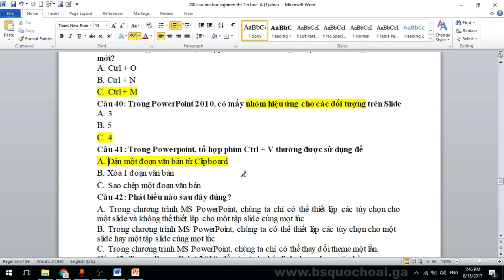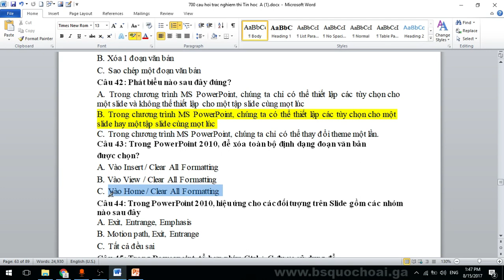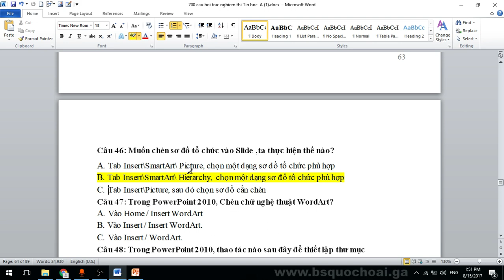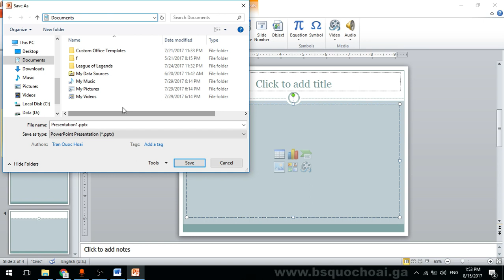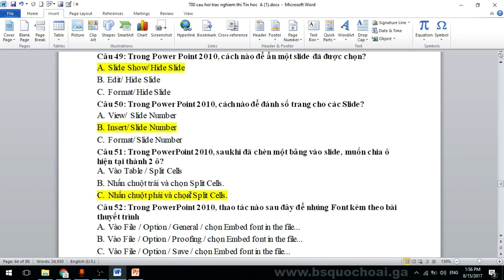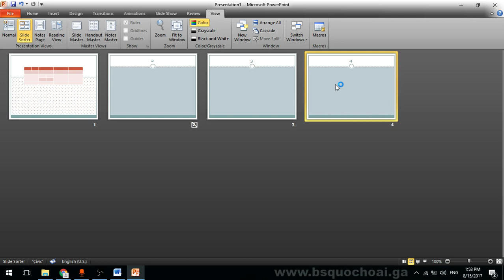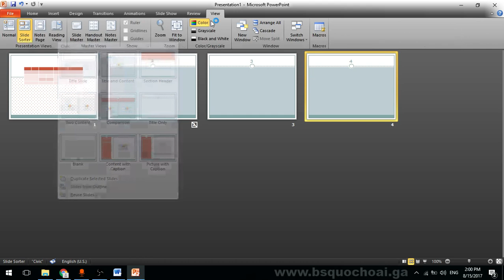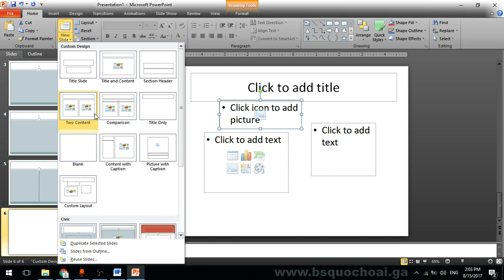Tập 74: Lý thuyết câu 41-60 MODULE 5 - Chứng chỉ ứng dụng CNTT cơ bản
Module 1: Hiểu biết công nghệ thông tin cơ bản
Module 2: Sử dụng máy tính cơ bản
Module 3: Xử lý văn bản cơ bản
Module 4: Sử dụng bảng tính cơ bản
Module 5: Sử dụng trình chiếu cơ bản
Module 6: Sử dụng internet cơ bản

Tải đề tham khảo: 700 câu trắc nghiệm thi chứng chỉ ứng dụng CNTT cơ bản
Tặng tôi 1 cốc cà phê
Số tài khoản Viettinbank: 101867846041 , tên chủ tài khoản TRẦN QUỐC HOÀI
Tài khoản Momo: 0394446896